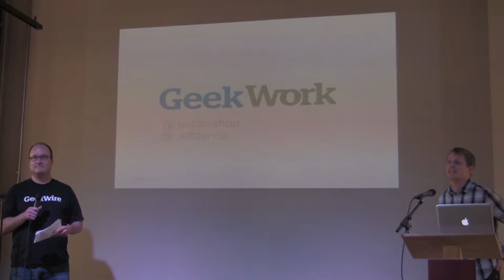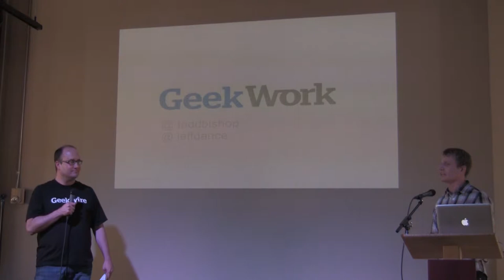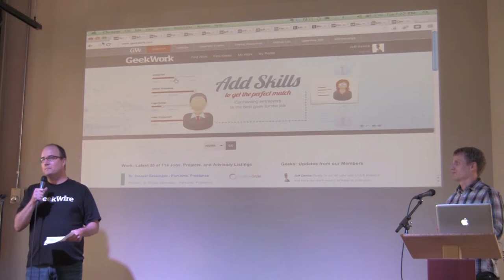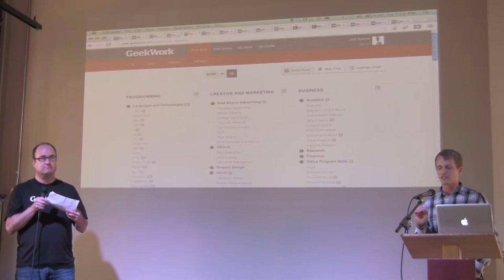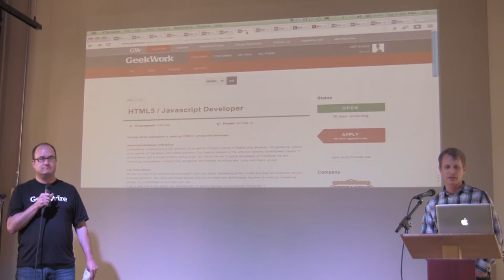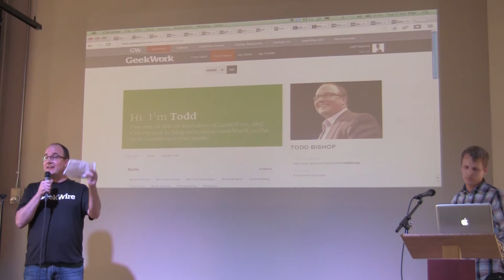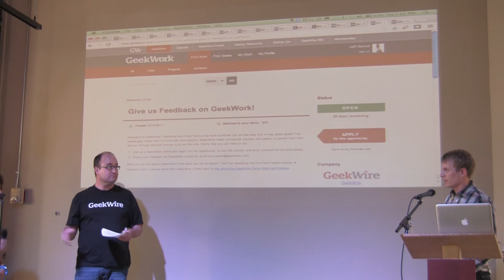GeekWork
Jeff Dance and Todd Bishop of GeekWork present at the Seattle Tech Meetup June 18th, 2013.